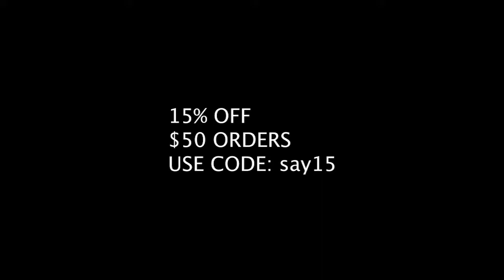4ward Shift | Modbap Modular PER4MER | Mixtape Out Now!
To celebrate the release of the new Per4mer Eurorack synth module by Modbap Modular I recorded a collection of new Modbap beats over the weekend and also hooked up a 17-minute mixtape.

This module is so inspiring that I damn near made an album worth of beats in 48 hours.